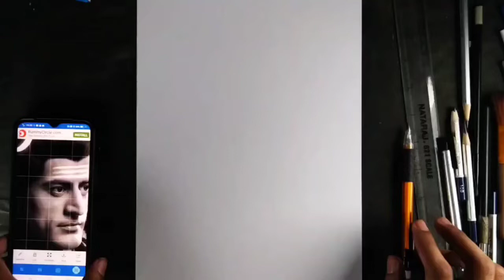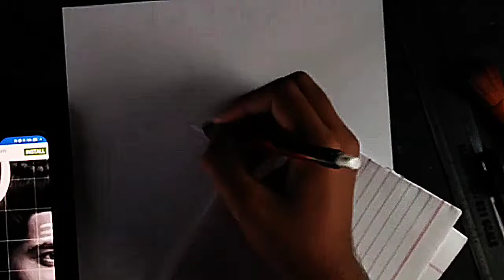how to draw lord shiva outline // Maha Shivaratri special Drawing /outlinedrawing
sorry guys for .video me accurate outline nahi dikh raha ... quality kaam .hai .